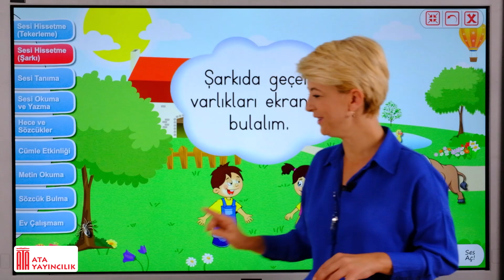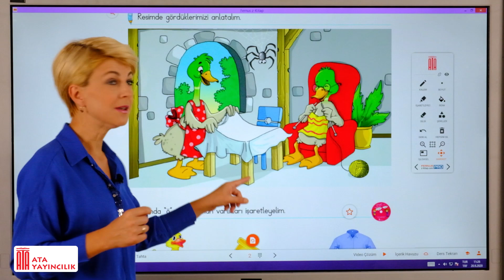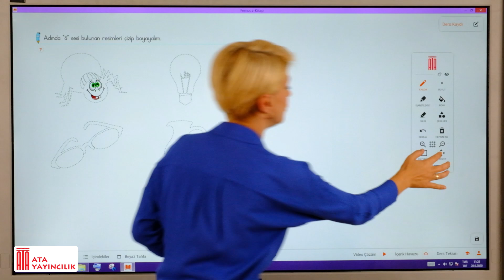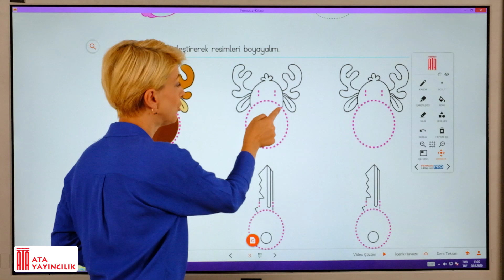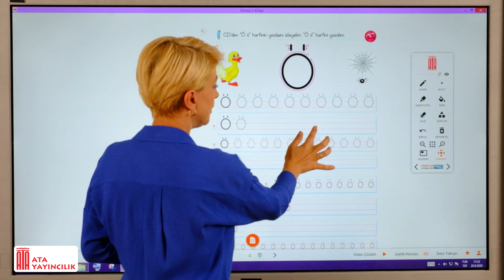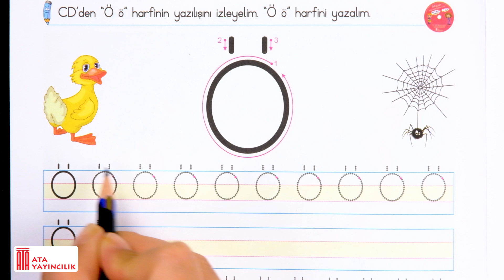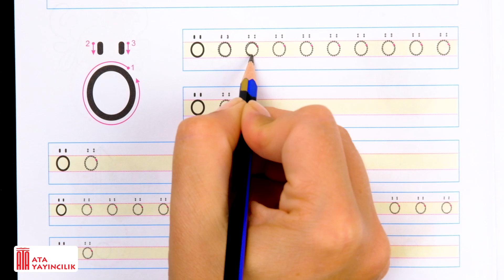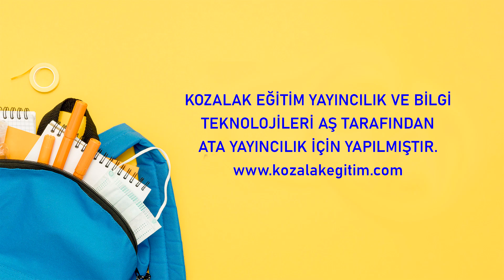Afacan Okuma Yazma Ö harfi 1